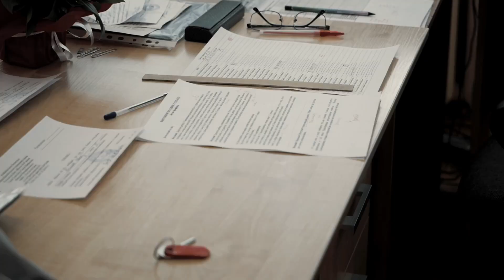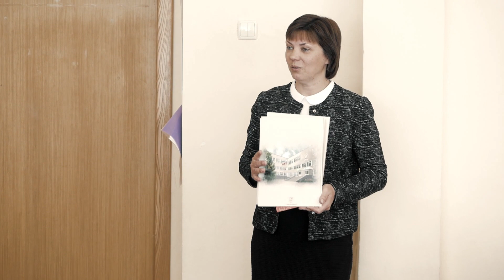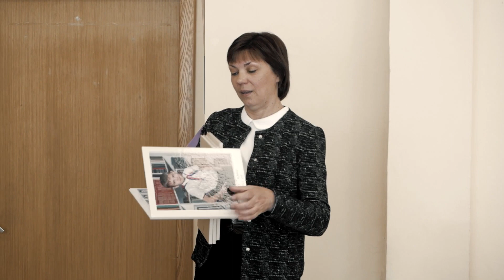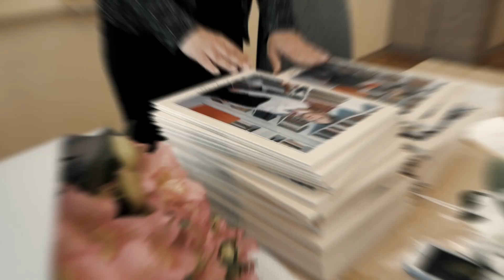4 «У». Последний звонок 2022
Ростовская школа №87 имени Н.М. Щербакова.
25 мая 2022 год.
Последний звонок университетского класса 4 «У»  Классный руководитель И.Н. Садовая